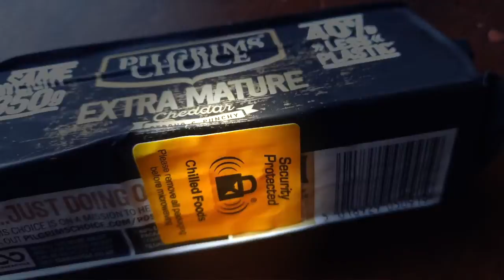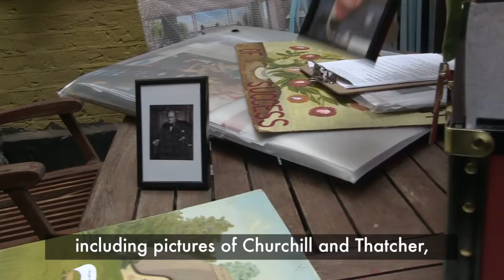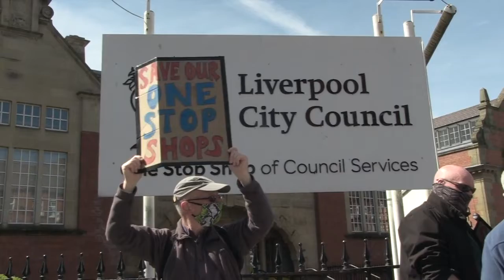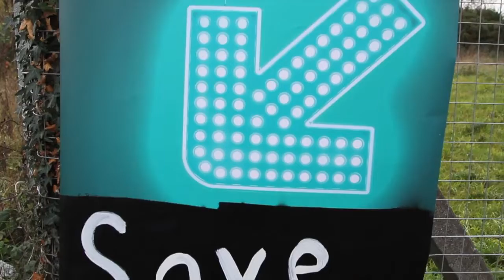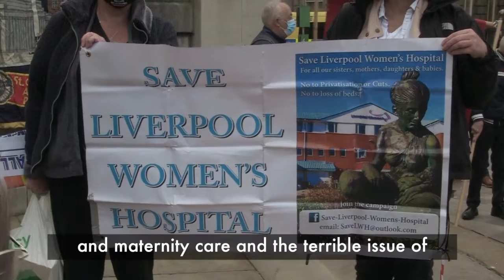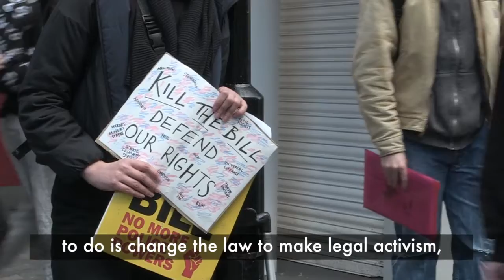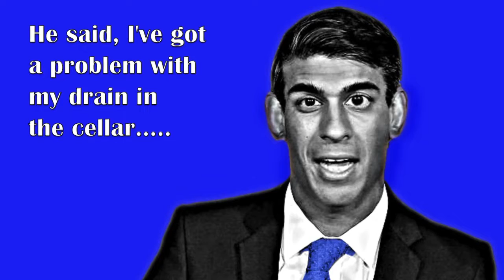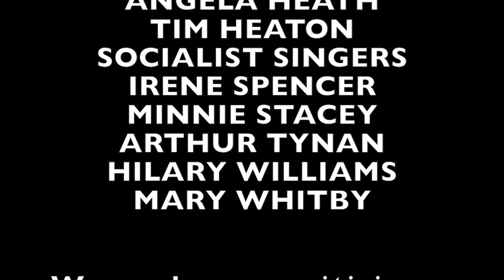MPATV - With Ken Loach - 30min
This edition of MPATV includes an exclusive interview with legendary film director Ken Loach. The programme also covers the proposed new Royal Yacht, food poverty and Boris Johnson’s early years at Eton. The election of a new mayor for Liverpool is also covered together with the May Day rally and solidarity campaign for Palestine.

Matt Hancock is asked some awkward questions about cronyism and ‘Jerry the plumber’ visits Rishi Sunak’s house and makes an interesting discovery in his drain.

The programme is produced by Hazuan Hashim (BECTU) & written & presented by Phil Maxwell (NUJ)